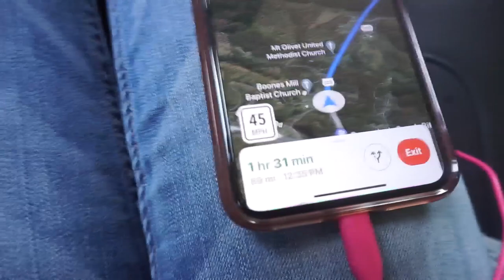I BOUGHT A CAR | Carvana Vending Machine | Hyundai Accent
Hey y’all! I bought a car through Carvana and went to pick it up at the car vending machine! I vlogged my experience. I hope y’all enjoy!

Tech Items:
PicsArt
iMovie